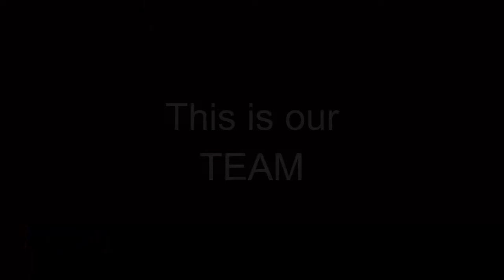1 Ogólnopolski Turniej Młodzieży w koszykówce o Puchar Marcina Gortata - ZS w Dobrzeniu Wielkim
1 Ogólnopolski Turniej Młodzieży Wiejskiej w koszykówce 3x3 o Puchar Marcina Gortata - Zespół Szkół w Dobrzeniu Wielkim